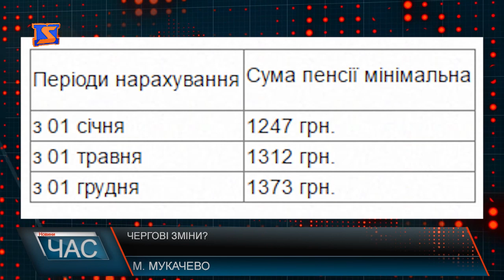Пенсійна реформа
Пенсійна реформа - одна з вимог МВФ. Якщо раніше жінки йшли на пенсію в 55 років, а чоловіки у 60, згідно з пенсійною реформою йтиме мова про зміну страхового стажу, виплату пенсій та її розміру.
Відповідний законопроект обговорювали у Верховній раді.
Згідно зі статистикою на сьогодні в Україні на 12 млн пенсіонерів припадає 10 млн працюючих громадян. Тобто темпи зростання населення похилого віку перевищують темпи зростання кількості працездатних громадян. Іншими словами, населення країни «старіє», щоб забезпечити їм гідну пенсію, працездатним і зайнятим громадянам доведеться відраховувати більше внесків до Пенсійного фонду (чого поки уряд не анонсував) або покривати нестачу пенсійних коштів за рахунок перерозподілу бюджету країни.